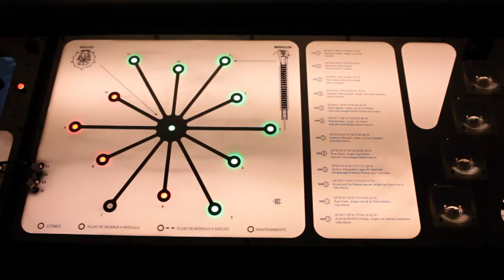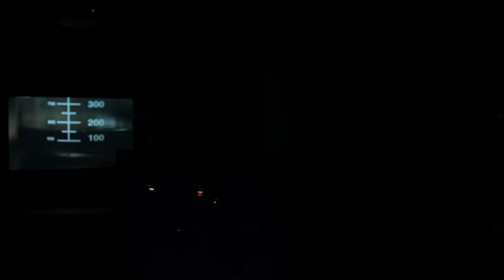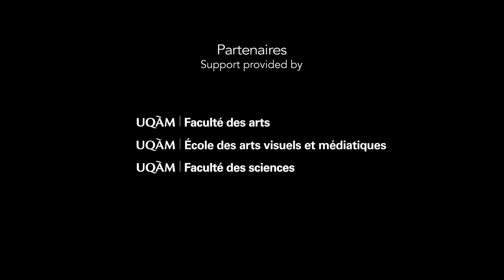Gilberto Esparza. Plantas autofotosintéticas (2017)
Exposition présentée à la Galerie de l'UQAM et à la Maison du développement durable
Commissaires : Nuria Carton de Grammont et Véronique Leblanc
10 mai au 17 juin 2017

La Galerie de l’UQAM présente la première exposition individuelle au Canada de l’artiste mexicain Gilberto Esparza : Plantas autofotosintéticas. Les œuvres d'Esparza, créées avec la complicité de chercheurs tels que des ingénieurs, des biologistes et des roboticiens, sont des entités hybrides. Mi-appareils, mi-organismes, elles abordent divers enjeux de la crise environnementale. La pratique de l’artiste établit un dialogue stimulant entre l’art contemporain, la science et les nouvelles technologies afin de réfléchir à l’impact de l’activité humaine sur la nature.

L’exposition à la Galerie de l’UQAM est principalement consacrée à l’œuvre la plus récente de Gilberto Esparza, Plantas autofotosintéticas (Plantes autophotosynthétiques), expérimentée depuis 2013 dans les contextes offerts par différentes métropoles du monde (Lima, Mexico, Linz, Ljubljana, Athènes). L’exposition comprend également un film extrait du vaste projet Plantas nómadas (Plantes nomades, 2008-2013), relatant l’activité d’un robot biologique autonome créé par l’artiste et destiné à vivre aux abords de cours d’eau pollués. Une série photographique tirée de ce projet est également présentée à la Maison du développement durable, aux mêmes dates que l’exposition à la Galerie de l’UQAM.

En situant sur un même terrain la pratique de l’art, la mise au point de biotechnologies et la création d’espaces d’apprentissage et de sensibilisation, les œuvres de Gilberto Esparza répondent de manière inédite à la nécessité de transformer plus rapidement et plus radicalement nos modes de gestion des ressources et de production d’énergie, lesquels mettent en péril la vie humaine sur la Terre.

The Galerie de l’UQAM presents Mexican artist Gilberto Esparza’s first solo exhibition in Canada: Plantas autofotosintéticas. Working in collaboration with researchers such as engineers, biologists and robotics experts, Esparza produces hybrid entities—part machine, part living organism—that address a number of issues related to the environmental crisis. The artist’s practice creates a stimulating dialogue between contemporary art, science and new technologies, in an effort to examine the impact of human activity on the natural world.

The exhibition at the Galerie de l’UQAM centres on Gilberto Esparza’s most recent work, Plantas autofotosintéticas (Autophotosynthetic Plants), which has been presented since 2013 in several cities around the world (Lima, Mexico, Linz, Ljubljana, Athens). This exhibition also features a film based on the large-scale project Plantas nómadas (Nomadic Plants, 2008–2013), which chronicles the activities of an autonomous biological robot designed to live on the shores of polluted rivers. A series of photographs from this project are presented concurrently at the Maison du développement durable (Centre for Sustainable Development).

By combining art practice with developments in biotechnology, and creating space for education and public awareness, Gilberto Esparza’s work demonstrates the urgent need to radically transform how we manage our resources and energy production through new approaches that are less devastating to human life on Earth.